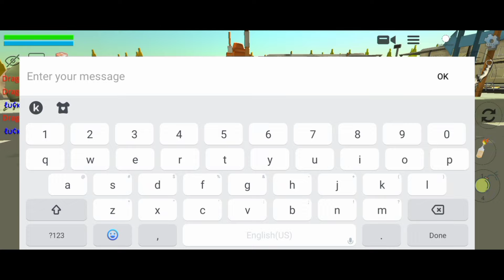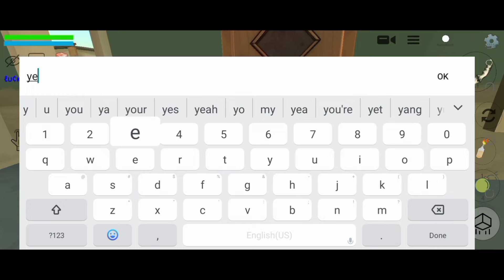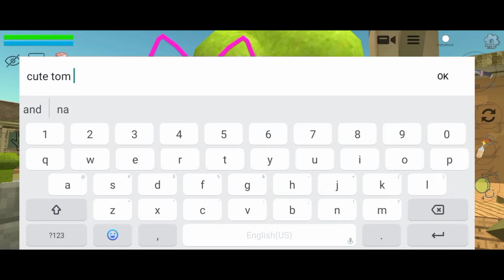Making house with cute friend | Chicken gun | Dragon Dude